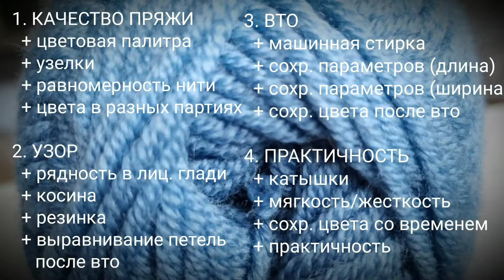Обзор пряжи DROPS Merino Extra Fine (en/pl subt.)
Это видео об еще одной пряже от Drops - Merino Extra Fine. Это мериносовая пряжа, чуть толще, чем Drops Baby Merino. Какая она и как она смотрится в изделиях - вы узнаете из этого видео.

Тайм-код:
00:00 - нить, рекоммендации производителя
02:30 - качество пряжи: нить, цвета, узелки
04:40 - узор: лицевая гладь, резинка
06:10 - вто: стирка, изменение параметров
08:50 - практичность: катышки, мягкость, какие  изделия вязать